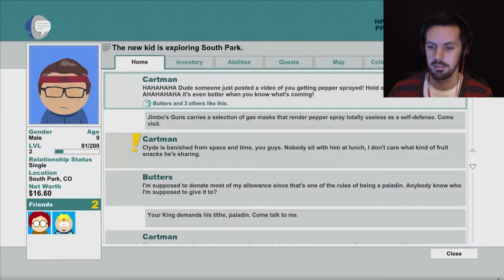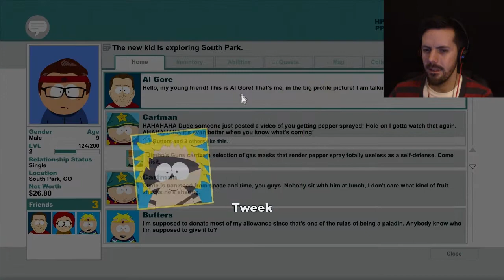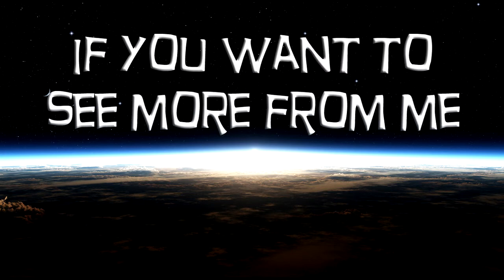South Park: The Stick Of Truth - Let's Play 3 - Tweakers!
There's a bit of a deal *wink wink* going down in this one in our quest to recruit Tweek.

**This is a PEGI 18! Expect bad language, violence and sexual scenes**